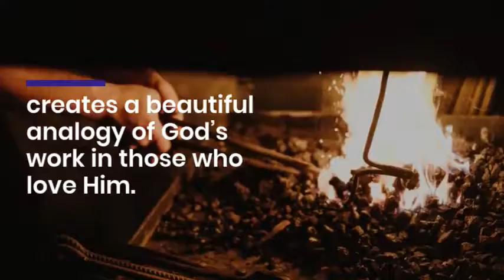Silver Fire Publishing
Publisher of Catholic fiction for children, teens, and adults.